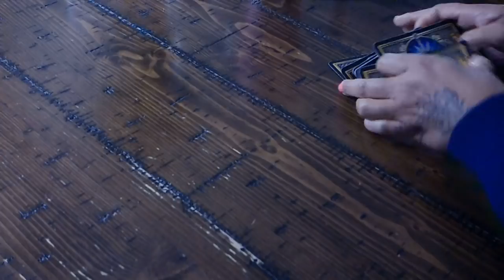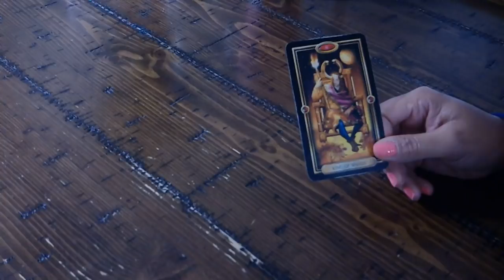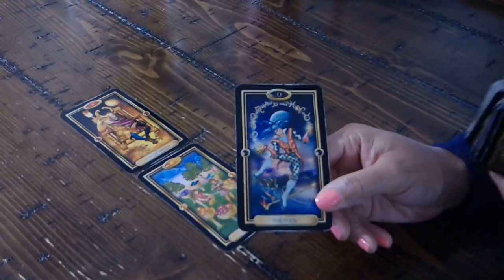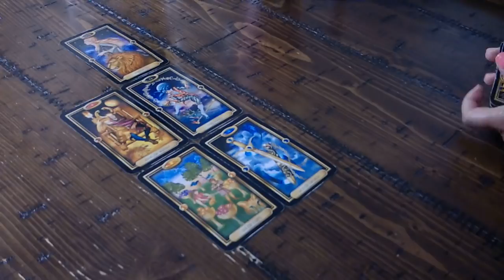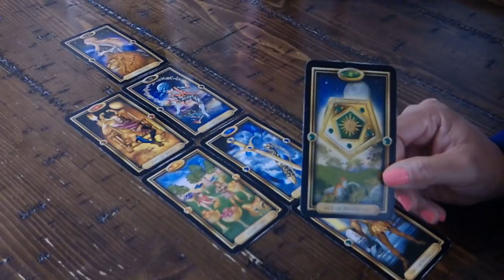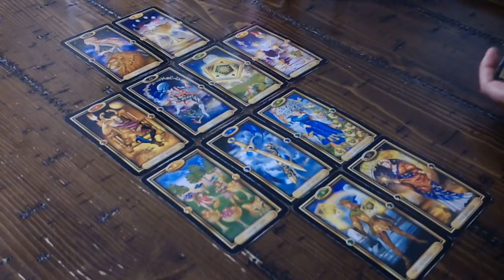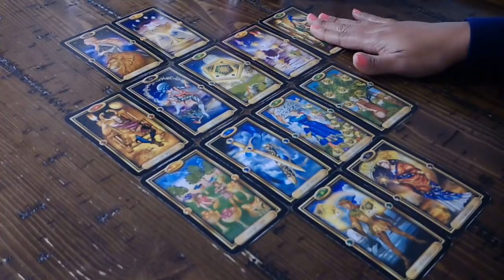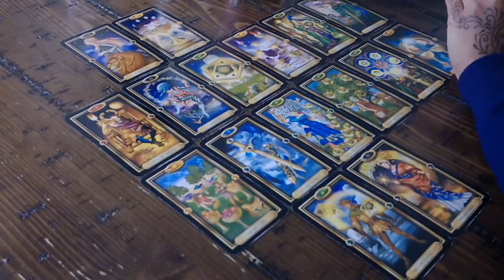SAGITTARIUS YOU VS THEM~FINDING YOUR BACK TO EACH OTHER~JAN.14-20